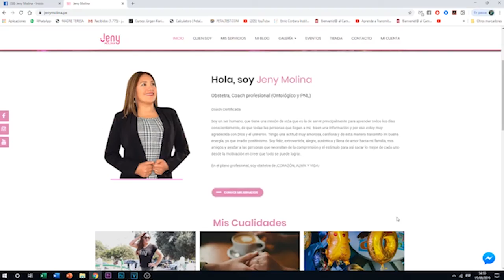Un Curso de Milagros - Lección 132 "Libero al mundo de todo lo que alguna vez pensé que era"